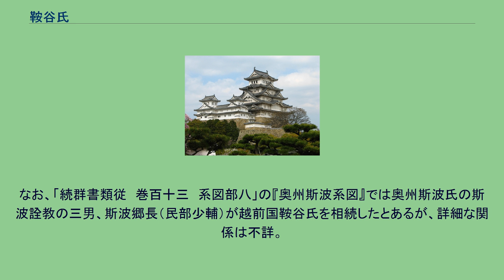鞍谷氏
鞍谷氏（くらたにし）は、室町時代の越前国にあった足利氏の一門。
3代将軍足利義満の子であった義嗣の子・嗣俊に始まるという説があるが、奥州斯波氏の出身ともされる。
いずれにしても足利一門の中でも家格は高く、鞍谷御所と称した。
戦国期には越前国主朝倉氏の客将として遇され、姻戚関係を重ねた。
『越前名勝志』等によると、鞍谷氏の祖は足利義満の子義嗣であるとされる。
応永23年（1416年）、上杉禅秀の乱の際に義嗣が兄の将軍義持と対立して逆名を受けたため、右兵衛佐嗣俊は越前に逃れ、 今立郡鞍谷庄に住して鞍谷御所と称したという。
また義嗣の後は掃部頭嗣時、刑部大輔嗣知と続いたという。
ただし、義嗣の子については『続群書類従』所収の「足利家官位記」等の系図にも記載されておらず、義嗣の子について記した良質な史料は存在しない。
これらの説は江戸時代に流布されていた「鞍谷氏系図」によるものである。
以上の鞍谷氏を足利義嗣の子孫とする説は江戸時代の越前に流布した『鞍谷系図』によるもので、『奥州斯波系図』には斯波詮教（志和御所、奥州斯波氏）の子郷長が越前に移り住んで鞍谷氏を相続したと記されているが顧みられていなかった。
佐藤圭は、良質な系図が残っていないものの、斯波氏一門の中でも家格の高い奥州の一族が越前に移り、斯波氏宗家が朝倉氏に追われた後は越前における斯波一族諸氏（佐藤は「越前斯波氏」と呼ぶ）の中核的存在になったこと、当時鞍谷氏は斯波一族と認識されていたのに対して足利将軍家の出（義嗣の子孫）であることを示す同時代史料は見られないこと、さらに当時の土地文書から鞍谷氏の所領はもともと斯波氏宗家のものであったことが確認できることから、鞍谷氏は将軍家出身ではなく奥州斯波氏の流れを引く有力一門で、後に斯波氏宗家に代わる存在になったとする。
斯波義敏が将軍足利義尚の求めに応じて文明13年（1481年）にまとめた『斯波家譜』に、「斯波の先祖は高経の弟の左京権大夫家兼という者で、関東（陸奥国）の知行地斯波郡に家兼を置いたことから名字を斯波とし、その子孫は今日も関東にある。近年越前へもその一族が移って来て斯波と名乗っている」と記されている。
また、永正11年（1514年）成立の『奥州余目記録』が載せる奥州探題大崎教兼（家兼の子孫）の文明3年から5年頃の記事によれば、「越前には武衛様御一家、斯波殿、仙北殿、五条殿、末野殿へは謹上と書き上げる」と厚礼の書札礼をとることと記されている。
ここでいう越前の「斯波殿」は、『斯波家譜』の奥州から移り住んだ斯波一族と同じものとみられる。
永正8年（1511年）成立の『大崎家鹿島社古記録』は、「奥州の斯波殿は越前の斯波をお持ちなので斯波殿と呼ぶ。当国の斯波の郷へ下って四代になる」といい、奥州斯波氏の下に「越前の斯波」を位置付けている。
時代は下るが、連歌師宗長が編集に関与した『今川家譜』に、「（斯波氏の祖）家氏の子孫は、奥州斯波、同国の大崎、出羽の最上、越前鞍谷、同国の大野、尾張の武衛などである。ただし尾張の武衛はこの家の嫡流である。これを尾張流という」とあり、ここで鞍谷氏は斯波氏一門として現れる。
足利（斯波）高経の四男義将の子孫で管領家となった斯波氏宗家はもっぱら「武衛」と称されているが、その一方で本貫の斯波郡には家兼の子孫ともあるいは高経の長子家長の子孫ともいう奥州斯波氏が南北朝時代以来定着しており、「斯波殿」とは彼らおよび越前に移った一族の当主を指した。
佐藤は、蜷川親元の『親元日記』寛正6年（1465年）3月28日条などに見える「斯波四郎三郎殿（政綿）」を「越前斯波氏」であるとする。
そして鞍谷を領していた斯波政綿が、『朝倉宗滴話記』に見える朝倉孝景の長女が嫁した「鞍谷殿」であろうと見る。
佐藤は、没落していた奥州斯波氏の勢力が戦国中期に一時的に回復した様子が見られることについて、鞍谷氏から詮基という人物が下って奥州斯波氏を再興したという所伝からその可能性も指摘している。
なお佐藤は、斯波義俊と栄棟を同一人物と見て鞍谷氏の名跡を継承したとする説には矛盾があり再検討すべきとし、斯波義廉（義俊の父）の実家渋川氏はむしろ加賀国から越中国にかけての一帯につながりを持っており、戦国時代に渋川氏や管領斯波氏（義廉）の一族がいた可能性が高いのは加賀方面で、鞍谷氏とは直接の関係はないと見る。
鞍谷御所は越前守護斯波氏の庇護下（ひごか）にあったが、やがて斯波氏は家...